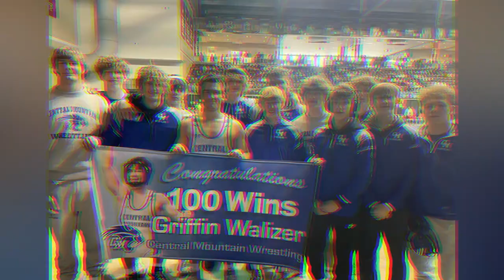FASHION & WRESTLING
FACEBOOK PHOTO'S